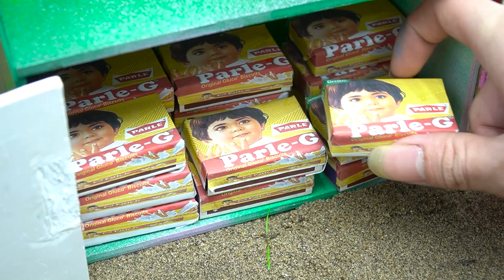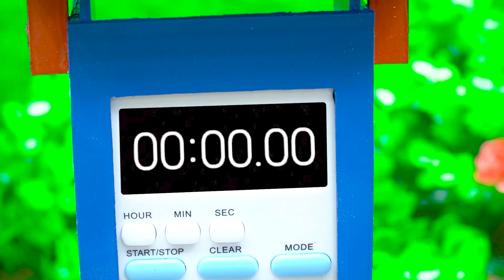DIY mini tractor heavy trolley stuck in mud with Traffic Lights science project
keepvilla
keepvilla tractor
keepvilla diy
Mini Creative
Tech Creators
HP Mini DIY Tractor
Keep villa
Sunfarming
mini tractor
tractor machinery
village life
keepvilla
keepvilla tractor
keepvilla tractor video
keepvilla diy
mini creative
minicreative tractor
diy tractor
concrete bridge
special wheel
how to make
Tractor
DIY Farming
DIY Tractor
Mini Tractor
Water Pump
Tractor Motor
Machine
Mini Farmer
Mini Farm
Mini Water Pump
Sun Farming
Mini Creative
Sano Creator
EC Mini Tractor